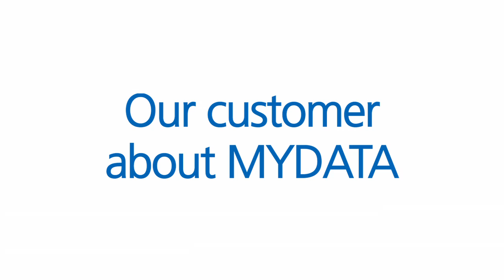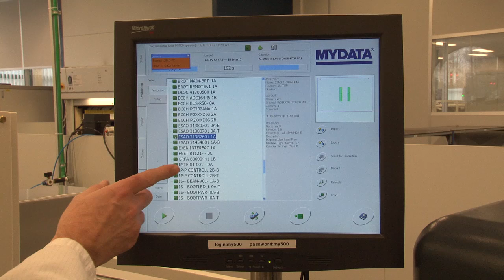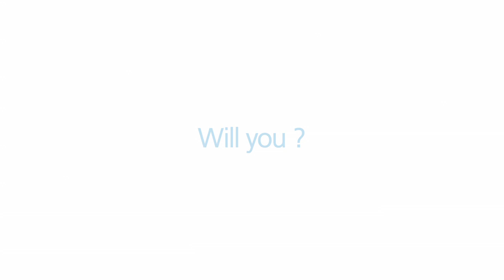Why Halin selected MYDATA Jet Printing and Pick & Place equipment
Halin in the Netherlands explain how MYDATA Jet printing en Pick & Place equipment has contributed to become one of the leading and most flexible subcontractors in the Benelux.